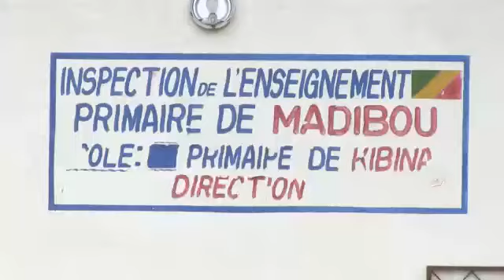CONGO BRAZZAVILLE : 398 ÉLÈVES DANS UNE CLASSE DE CM1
Trois années après sa création, l'arrondissement 8 Madibou de Brazzaville connait une explosion spatiale et démographique et  considérables. une urbanisation non controlée qui pose de sérieux problèmes de lotissement dans certains quartiers.  A Kibina, les populations vivent dans une précarité sans précedent. A part les difficultés liées à la desserte, elles manquent d'eau potable, de l'electricité et des centres médicaux viables les écoles n'en parlons pas.